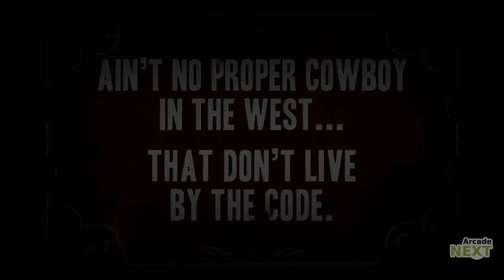Call of Juarez: Gunslinger | "Code of the West" Gameplay Trailer [EN] (2013) | HD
Techland and Ubisoft bring back the old Code of the West in the downloadable title Call of Juarez: Gunslinger. FACEBOOK | TWITTER

Call of Juarez: Gunslinger, the next chapter in the Call of Juarez series, will be available on May 22nd for PC, Xbox 360 and PS3. The PC digital version preorder will give you immediate full access to Call Of Juarez Bound in Blood, the second entry in the Call of Juarez series. Uplay preorders will also give you access to an exclusive pack of legendary weapons.
In Call of Juarez: Gunslinger, you will live the epic and violent journey of Silas Greaves, a ruthless bounty hunter onto the trail of the West's most notorious outlaws. Mastering the art of blasting pistols, shooting rifles, dodging bullets and unleash lethal combos to gun down multiple enemies in split second, you will meet legendary outlaws like Billy the Kid, Pat Garrett and Jesse James, and Butch Cassidy.

PUBLISHER: Ubisoft
DEVELOPER: Techland
GENRE: First-Person Shooter
RELEASE DATE:
US: May 22, 2013
Europe: May 22, 2013

PLATFORM: XBLA
ALSO ON: PSN, PC

Want to JOIN the XboxViewTV Partner Program?